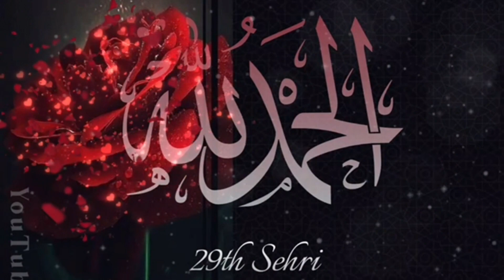Assalamualaikum | 29th Sehri Rozah | Subah Bakhair | Good Morning | WhatsApp Status | Salam Video